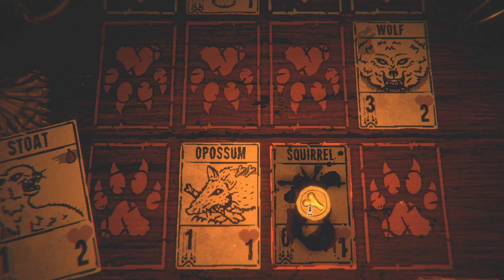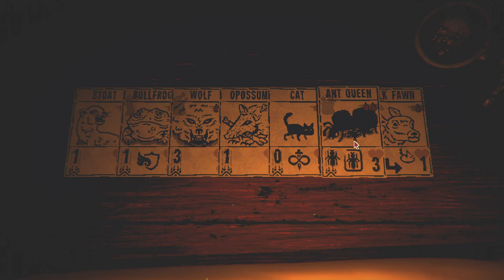DIDGY TIME TO SHINE! - Inscryption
Totes sick again